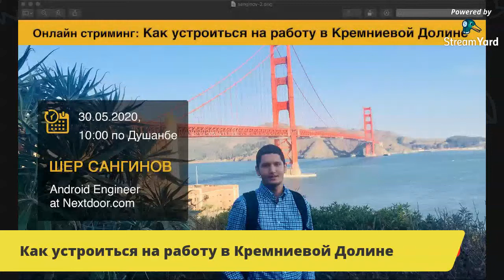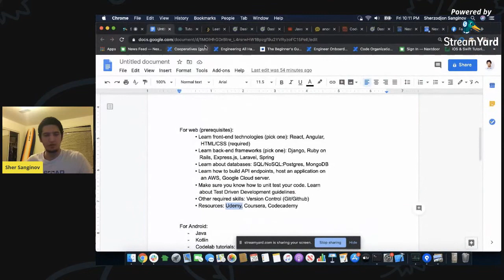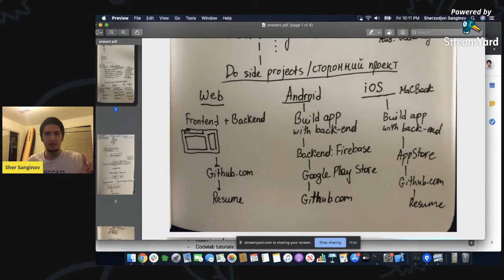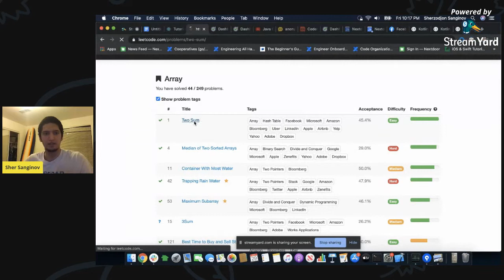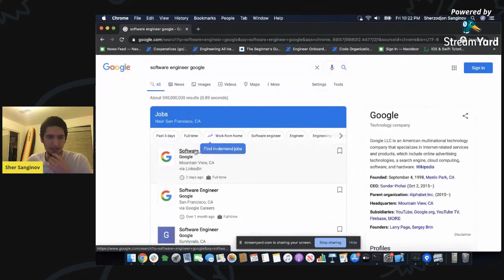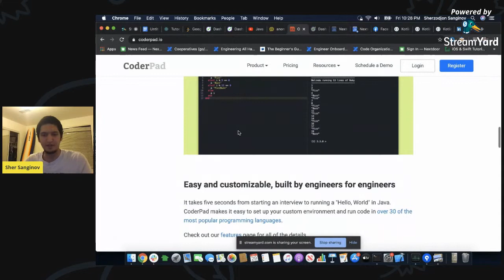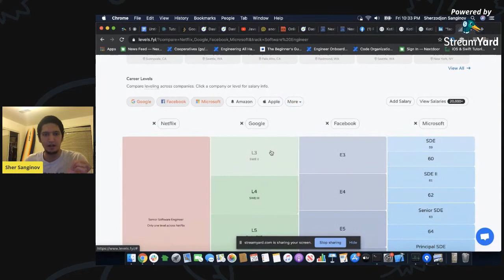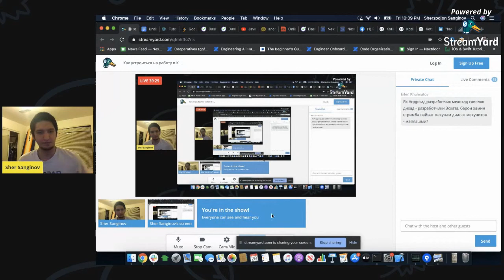Как устроиться на работу в Кремниевой Долине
Cпикер: Шер Сангинов приехал в США в 2015 году для учебы в колледж, а в декабре 2019 года окончил колледж Berea со степенью Computer Science.

Он поделится, как каждый может получить работу в технологических компаниях в Кремниевой Долине, даже не посещая колледж: подготовка, собеседование и т. д.

Наша цель - объединить разработчиков Таджикистана и всех, кто связан с IT, в одном месте. Приглашайте новых участников и предлагайте интересные новости и события. Будем рады любой помощи и развитии группы

- Канал аккумулирует и предоставляет своим посетителям наиболее полную базу IT-мероприятий Таджикистана: от крупных конференций до вебинаров отдельных компаний и региональных событий